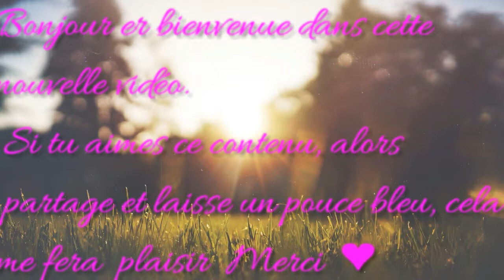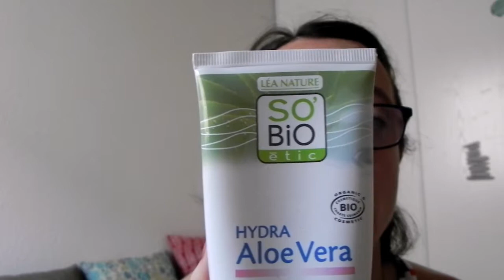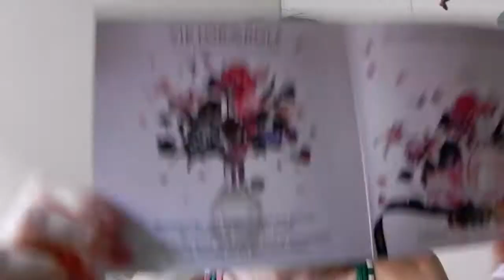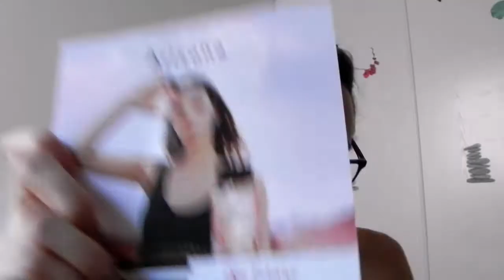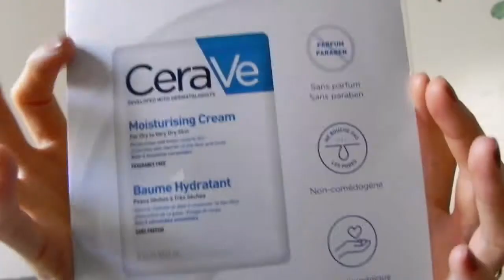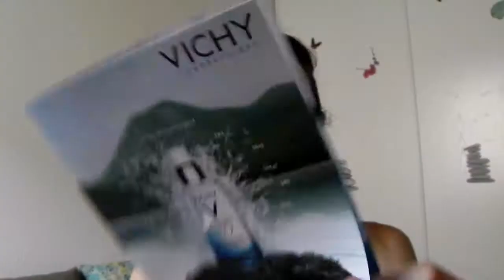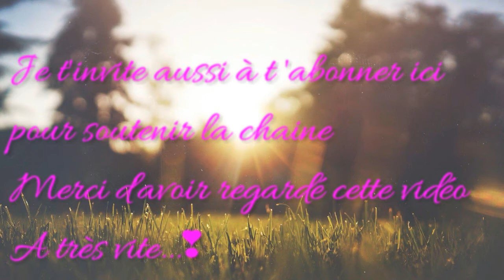Revue et mini hall ( produits à l'Aloé-Véra et autres)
Je vous retrouve aujourd’hui pour une REVUE concernant mes produits à l'Aloé-Véra ainsi qu'un mini hall de mes derniers produits achetés et reçus

▶ SI TU AS AIME, ALORS LAISSE UN 👍 BLEU  MERCI 😍

VOICI LE LIEN D'INSCRIPTION pour ma boutique en ligne de mode

PS : J'ai également ouvert une PAGE DE DON PAYPAL pour que vous puissiez soutenir ma chaîne . Vos dons ( peu-importe le montant) me serviront à l'achat de matériel afin que mes vidéos soient de meilleures qualités. je ne vous obligent en rien , c'est le principe d'un don et je sortirai toujours autant de vidéos 😉

Je vous remercie d'avoir regardé cette vidéo, et vous dit à Mercredi pour une vidéo ASMR